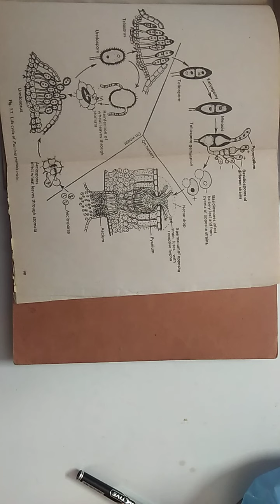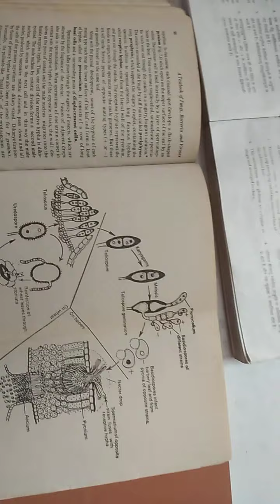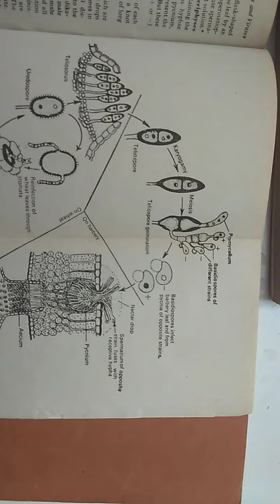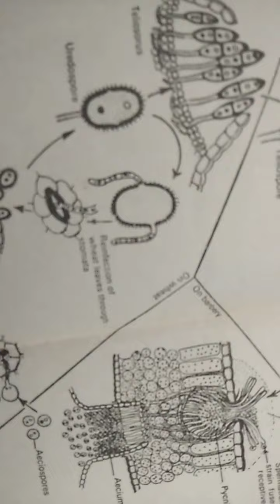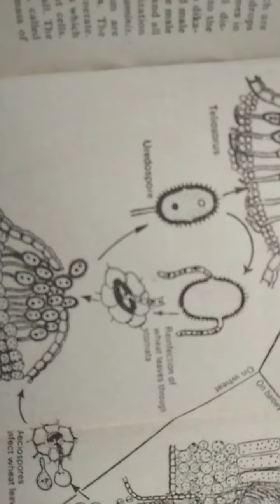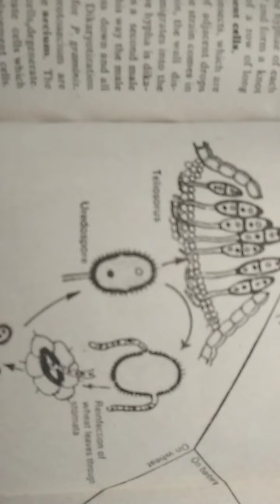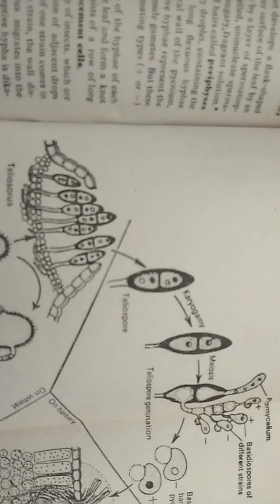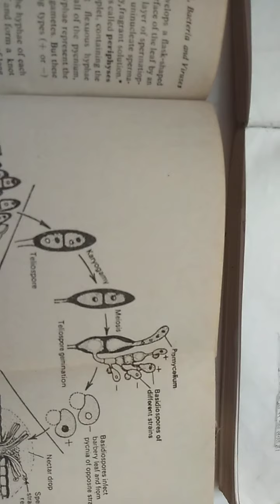January 6, 2021